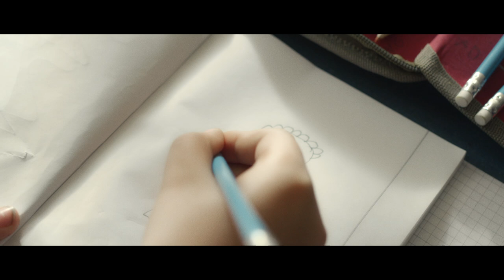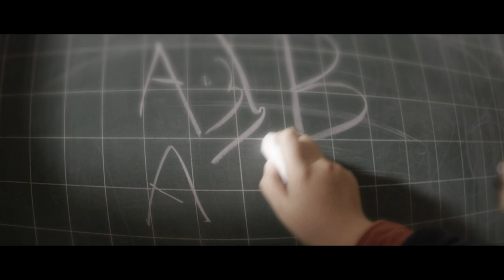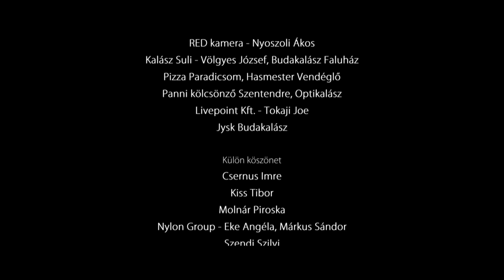SORSFORDÍTÓ – A FILM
Érzékenyítő kisfilm az akadálymentes társadalomért

"ACCEPTING ME"
Recognise the reality through the feelings and minds of a child with autism. Talk about it and be a game changer.
[Turn on English subtitles abow]

Ami egy mozgássérült ember számára a kerekesszék, egy vak ember számára a bot, az egy autista embernek az elfogadás. A vele kapcsolatba kerülő emberek tudása, nyitottsága, empátiája. Attól, hogy egy autista nem a megszokott módon viselkedik, még ugyanolyan vágyai és álmai lehetnek, mint bárki másnak. Mi azt valljuk, hogy egy autizmussal élő ember számára akkor akadálymentes a környezet, ha a társadalom akadálymentes.

A Sorsfordító egy autista és egy mozgássérült kisfiú fiktív történetét meséli el, klasszikus értelemben tehát nem számít oktatófilmnek, szándékaink szerint azonban egy érzékenyítő alkotás, ezért beszélgetésindítóként jó szívvel ajánljuk pedagógusoknak, szülőknek, és mindazoknak, akik szeretnék jobban érteni az autizmus spektrumzavarral vagy általában a fogyatékkal élőket.

A film a bemutatásától kezdve szabadon hozzáférhető, tehát ingyenesen megtekinthető, és korlátozás nélkül használható. Hosszú távú célunk, hogy szakmai szervezetekkel együttműködve eljuttassuk mindenhová, ahol segítheti a párbeszéd és a megértés kialakítását.

Szereplők:
Jancsi: Galda Márk
Márk: Frank Ádám
Kornél: Németh-Kende Bertalan
Anya: Köves Dóra
Apa: Jeges Krisztián
Tanárnő: Somody Ildikó

Producer: Gömbösné Hideg Viktória, Ócsai Dorottya - Filmfabriq
Koproducer: Sparks Kft, Romwalter Béla Richy, Romwalter Judit

Rendező: Dicső Dániel
Operatőr: Polgár Csaba
Vágó: Gotthárdi Balázs
Zene: Dányi Krisztina, Nagy Gergely
Dramaturg: Deés Enikő
Colorist: Tőtszegi Szilárd
Hangkeverés: Péter Attila
Fővilágosító: Szomjas József
Segédoperatőr: Tímár Gergely
Focus puller: Cador Rida
Világosító: Junker Jenő
Helyszíni hang: Somló Pál, Stark Ervin, Hollósi Gergely
Felvételvezető: Nagy Blanka
Ruha: Oláh Dóra
Smink: Barna Viktória, Tóth Rita, Veres Dolores
Szállítás: Sellei Ábel
Werkfilm: Gömbös Marcell
Werkfotó: Kállai-Tóth Anett
Casting: Montvai Sára
Gyerekkoordinátor: Andrásfalvy Etelka
Gyerekrajz grafika: Fekete Gy. Viktor